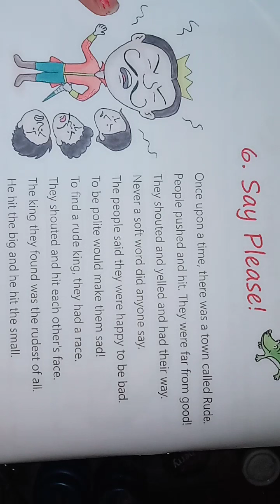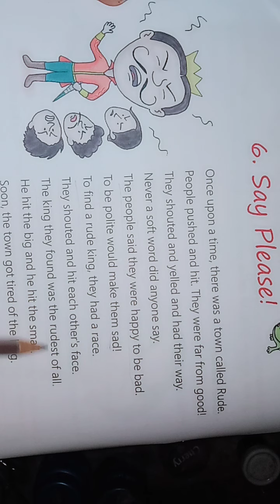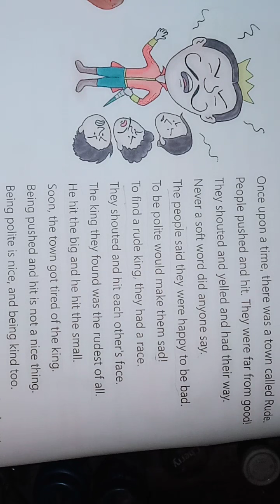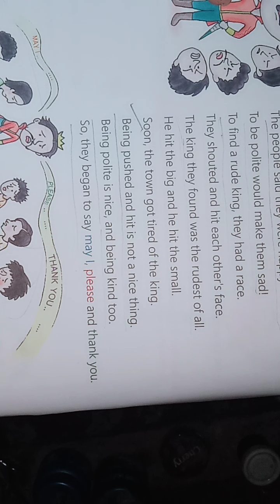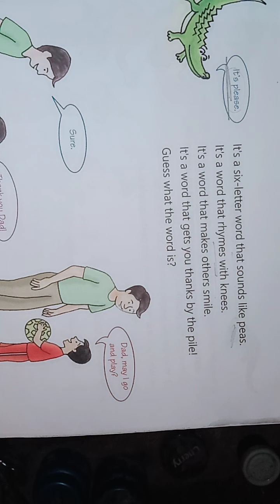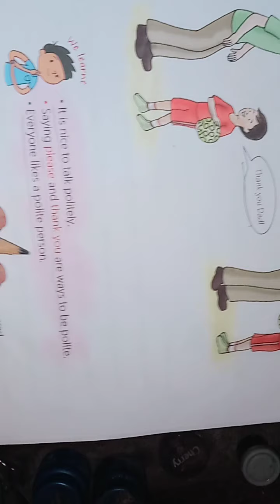say please ! class 2nd moral science